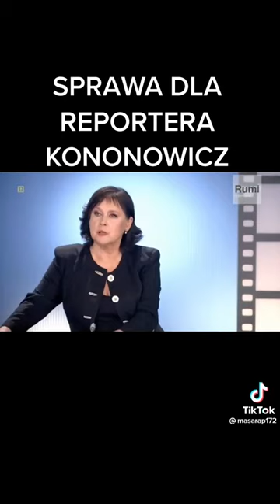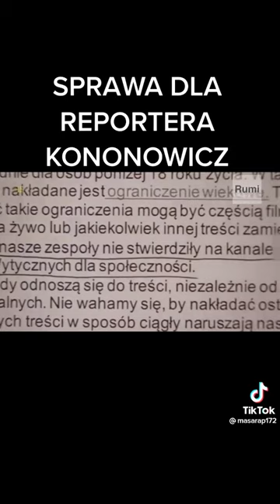KONONOWICZ SPRAWA DLA REPORTERA (NAJLEPSZY MOMENT)